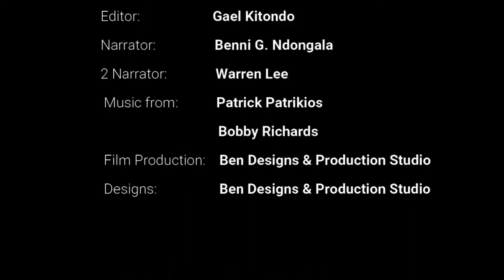Todas Historias Live Stream: The Life of Kathy episode 2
Todas Historias:
Streaming Live show New Serie: The life of Kathy episode 2

Todas Historias
Team